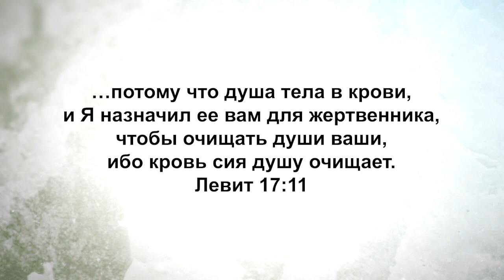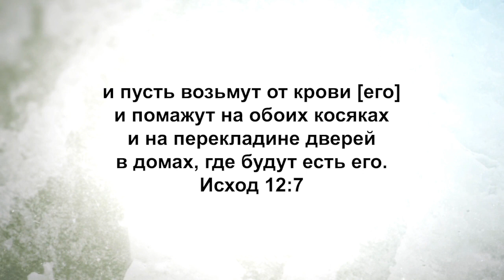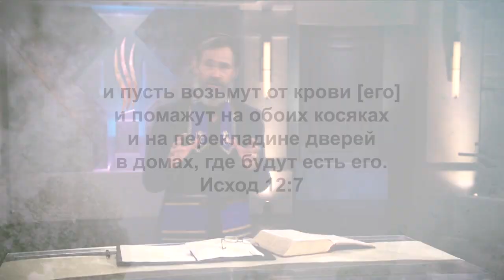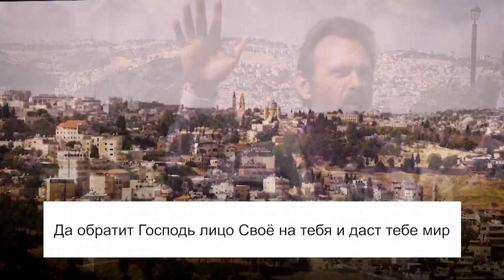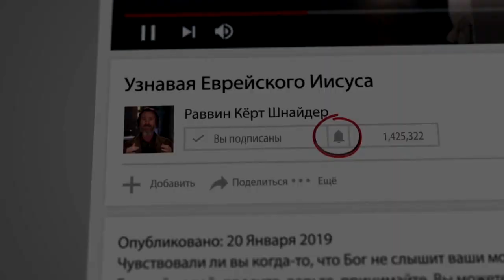ТАЙНА ИСКУПЛЕНИЯ. «Узнавая еврейского Иисуса» (142)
Раввин Шнайдер продолжает серию проповедей на тему «Как Иисус совершает библейский иудаизм».

Новое послание полностью посвящено крови Иисуса. Если мы не понимаем Ветхий завет, не понимаем значение скинии и Божьих наставлений, того, как Он устроил путь, по которому мы можем выйти из тьмы и грехов этого мира в Его атмосферу, если мы не понимаем перспективу Ветхого завета и наставлений, которые Бог дал еврейскому народу, тогда мы в полной мере не поймём Иисуса и причины Его рождения на Земле и смерти на кресте.

Раввин Шнайдер продолжает обсуждать план спасения и переходит к следующей части этого плана – примирительному жертвенному искуплению.